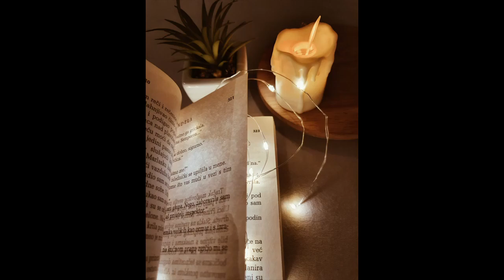What's the role of the Archangel Michael | The Prince over Israel |Trailer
2 Chronicles 7:14

Open Diary